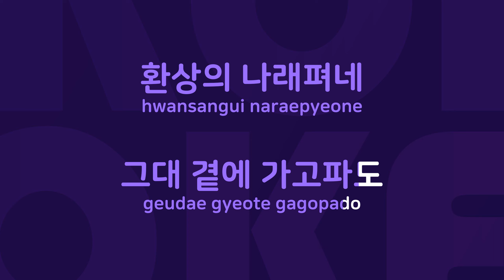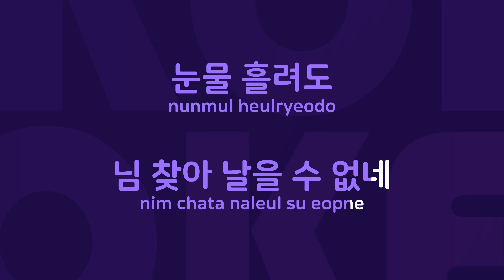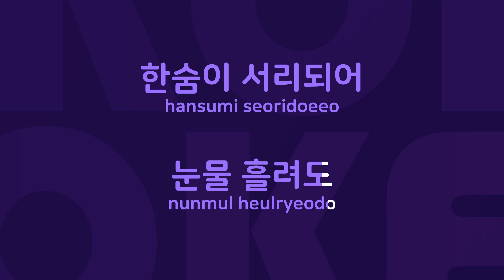가시나무새 : Originally Performed By 패티김 Karaoke Verison